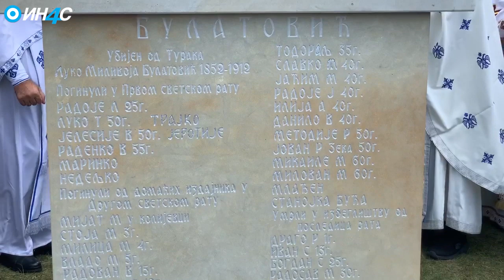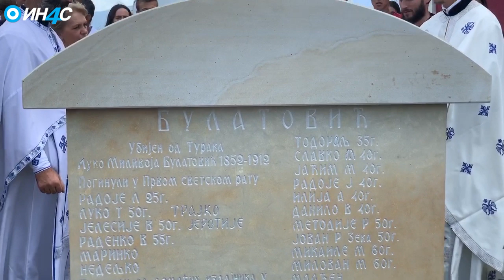ИН4С: Помен страдалим Булатовићима од рожајских муслимана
У организацији Епархије будимљанско-никшићке и Црквене општине Рожаје данас је освећена црква Св. Апостола Луке у Бијелој Цркви и одржан помен члановима породице Булатовић, погинулим у првом и другом свјетском рату и онима који су страдали од муслиманске руке и послератних комуниста.

Свету Литургију служио је епископ будимљанско-никшићки Јоаникије, који је одржао и парастос страдалим Булатовићима, заједно са рожајским парохом Слободаном Радојевићем и свештенством, а након литургије и парастоса страдалима, уприличена је трпеза и богат културно-умјетнички програм.

Прије двије године Булатовићи су подигли споменим својим бројним жртвама у Буковици, махом дјеце и жена, што је, како кажу, изазвало бројне злураде коментаре.

– Било је злурадих коментара да се подигне споменик четницима, али кад су прочитали списак, више од пола су дјеца и жене. Ни један човјек са списка није погинуо са оружјем у руци, већ су убијани на свом кућном прагу. Дакле, овдје је учињен тешки злочин. Највише од свега боли што за све ове злочине никад нико није одговарао, поручио је Раде Белоица.